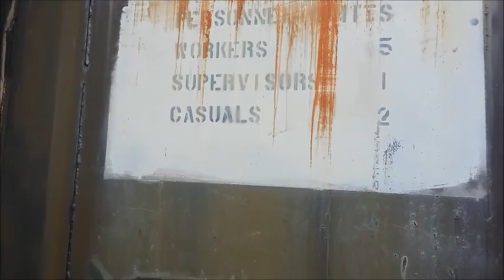Verlassenes Munitionslager ( Lost Places )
Ehemaliges Munitionslager der US-Airforce.